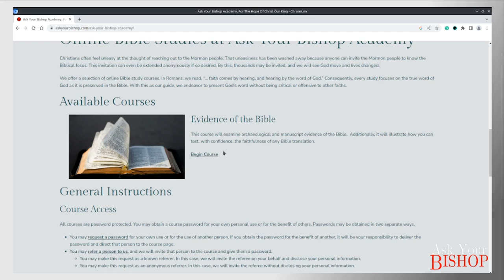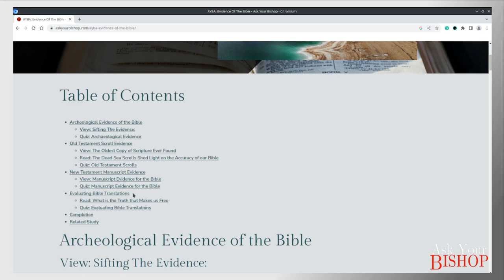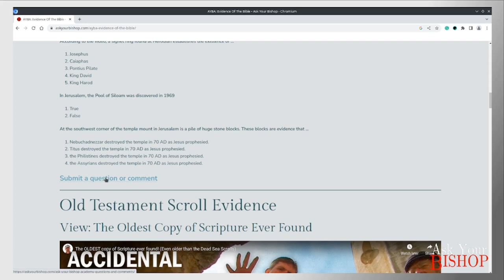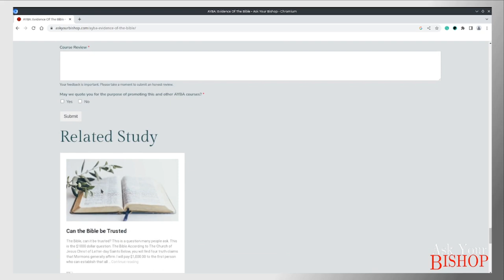Introducing Ask Your Bishop Academy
I am pleased to introduce the Academy at askyourbishop.com. I am convinced that this is a God-given program that will remove most of the difficulties associated with reaching the Mormon people.

Leaving Mormonism was and continues to be the most difficult thing we have ever done. Yet, these have been the best years of our lives.